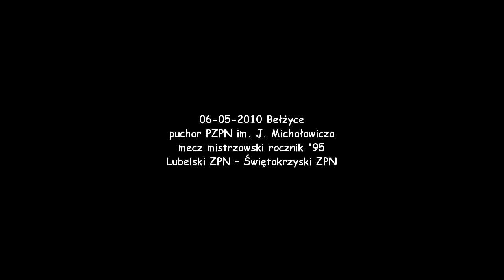06-05-2010 kadra lzpn 1/2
Mecz mistrzowski w ramach pucharu PZPN im J. Michałowicza, 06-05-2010 Bełżyce, pomiędzy Lubelski ZPN - Świętokrzyski ZPN